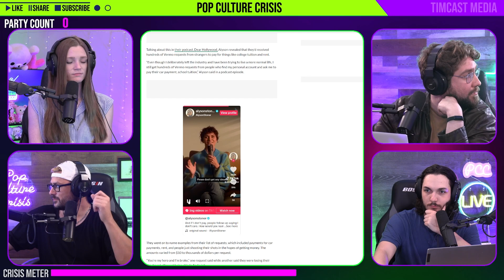Fans BEG Celebrity to Venmo Money to Pay Bills, Are Fans Too Entitled?